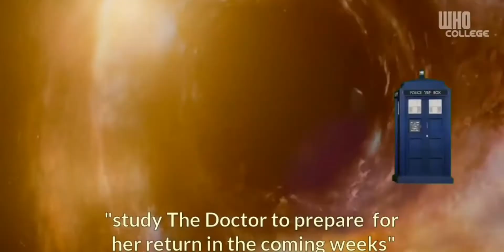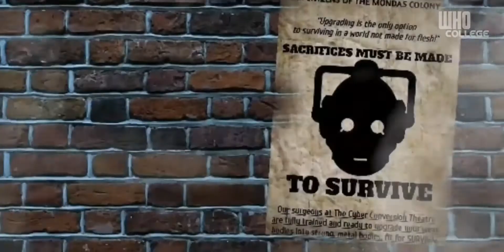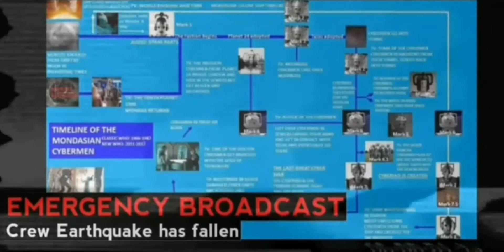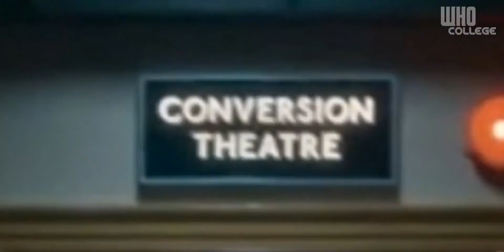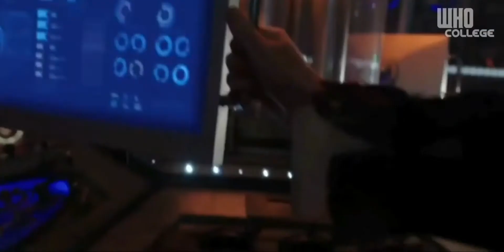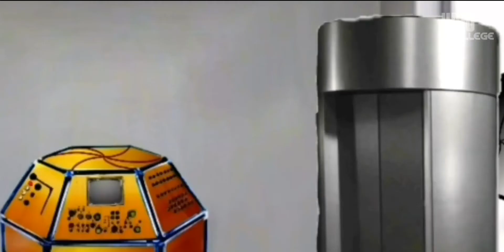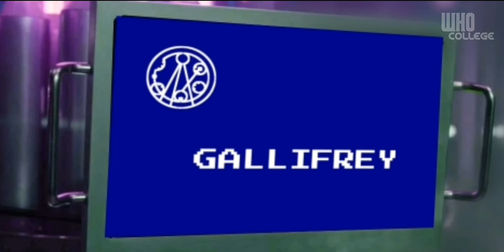Who College 1 - Complete Box Set (1080p)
The Complete Who College 1 Box Set, all 17 Scenes from The Doctor Who Instagram Adventure Game which was created by @whomysterio ! All of the scenes are placed back to back in one full video in 1080p! Check out @whocollege on Instagram to experience and re-live the game!